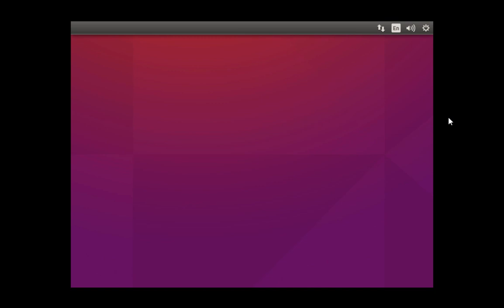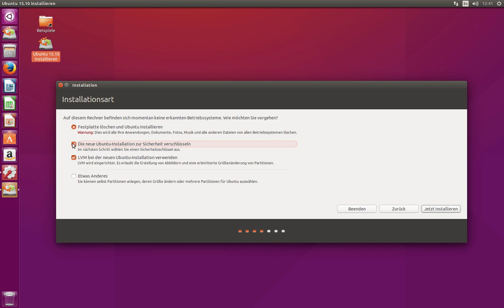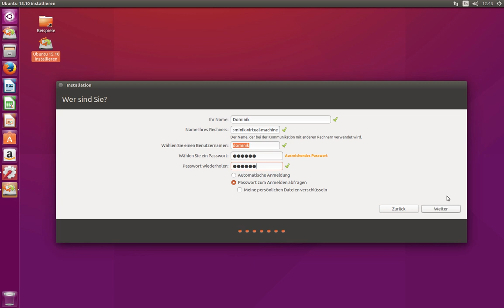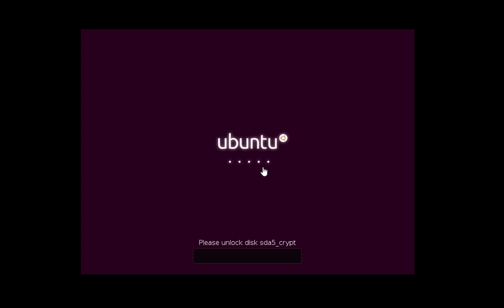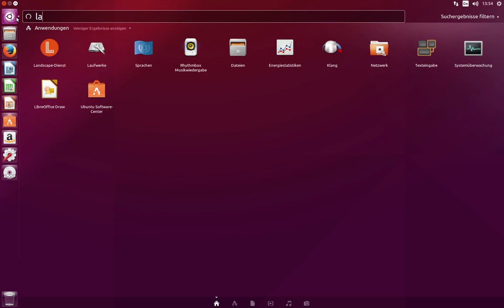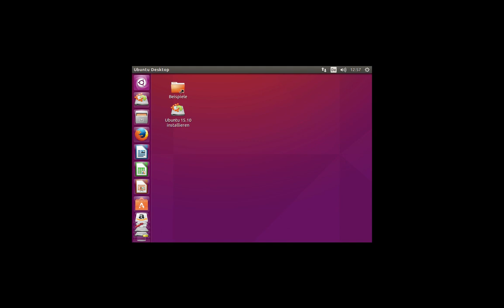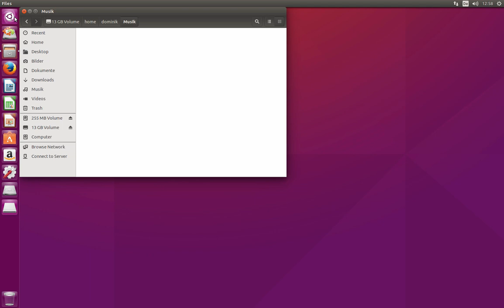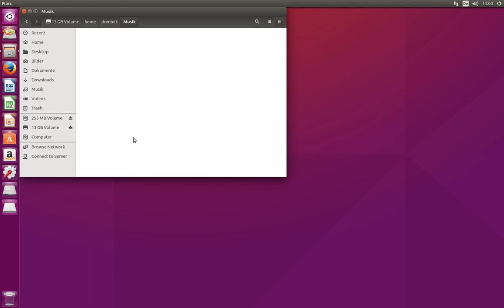Ubuntu auf verschlüsselter Festplatte installieren